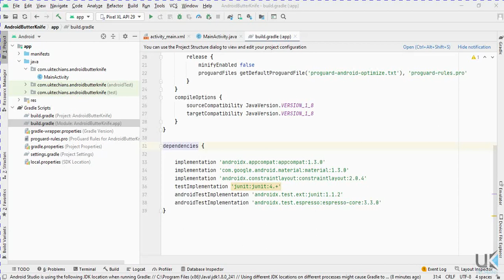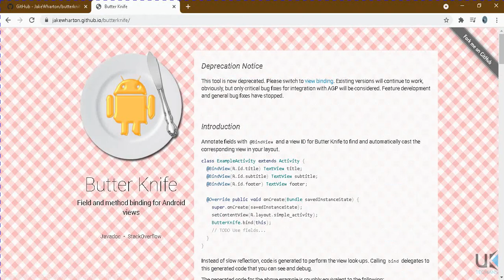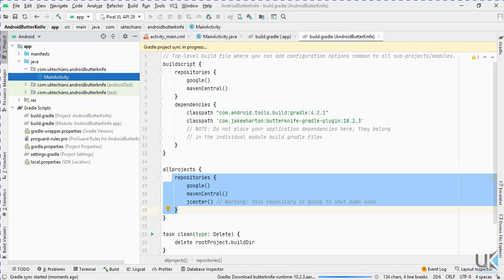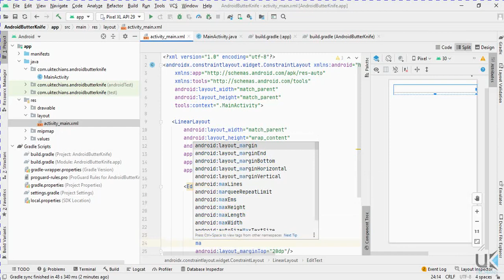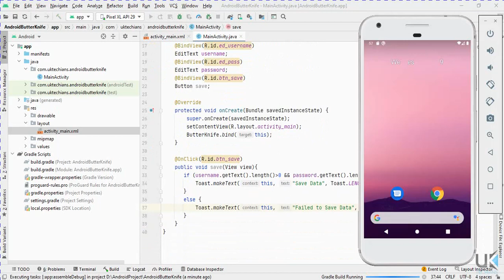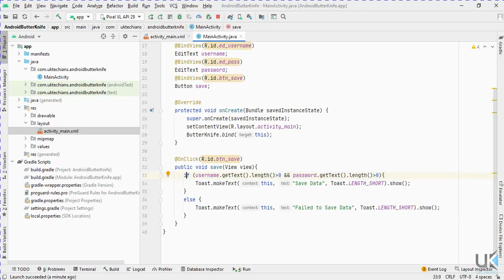ButterKnife Android Part-1 (Bind Activity)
Let's learn how to bind view using ButterKnife.
ButterKnife is a famous binding library publish on github.

Its easy & simple to use also its depreciated but still famous.
so just try & learn :)

Stay Connect For More :)